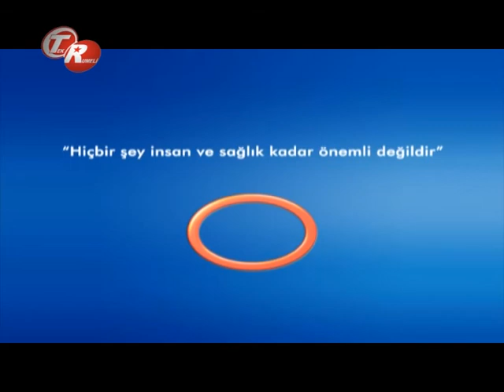Şeker Hastaları Nasıl Yaşamalı ?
Şeker Hastaları Nasıl Yaşamalı ? Avrasya Hospital Biyokimya Ve Klinik Biyokimya  Uzmanı  Suzan Uzan  Bilgilendiriyor.